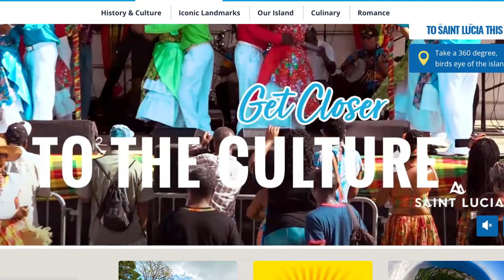Should You Move To Alberta | Toronto To Alberta | Life In Edmonton | Starting Your New Life ep. 1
Home decor
Chic Fashion
Real Estate
Styling and Staging Home
Entrepreneur tips for Home business in fashion and Interior Design
I will also share vlogs on Exploring real Estate in Canada

SUPPORT MY BUSINESS BELOW ⬇️👗
My Home Decor and Fashion business
launching soon (register for our launch)

S O C I A L   M E D I A L
  Tictok : darcikin

Scroll Throw video
TIMECODES
0:00 - intro

Products in video used